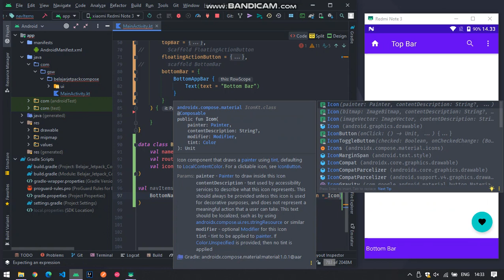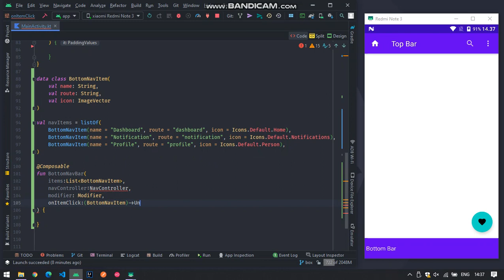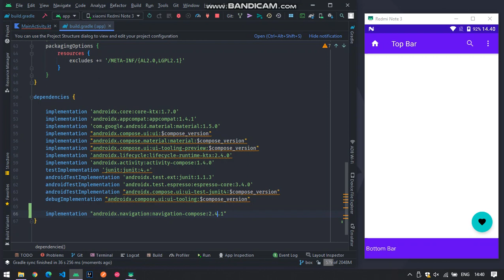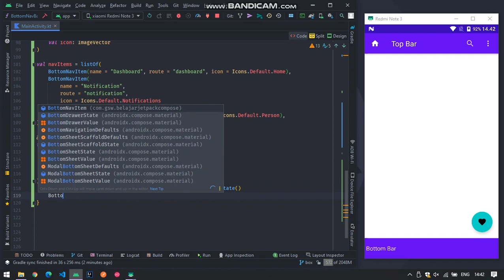Jetpack Compose - Bottom Navigation Bar | Part 1